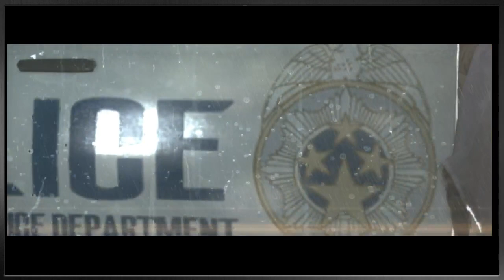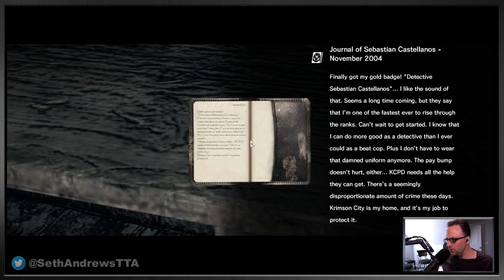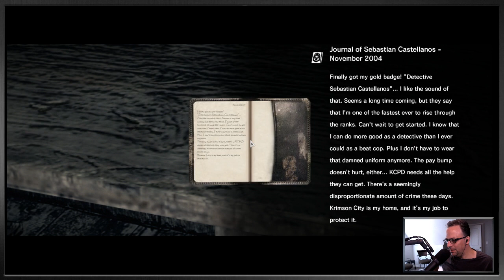First Play: The Evil Within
Seth Andrews jumps into "The Evil Within." First chapter includes chainsaws.